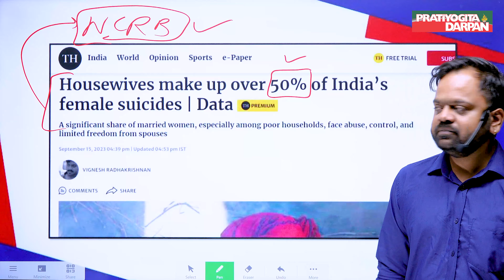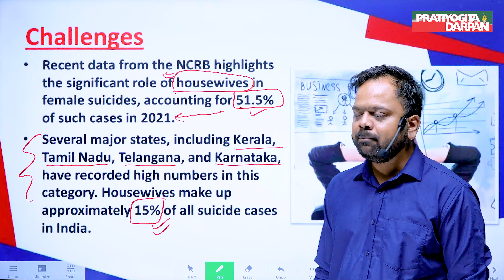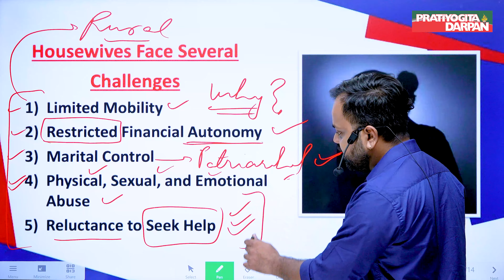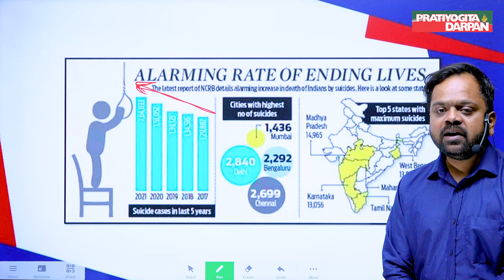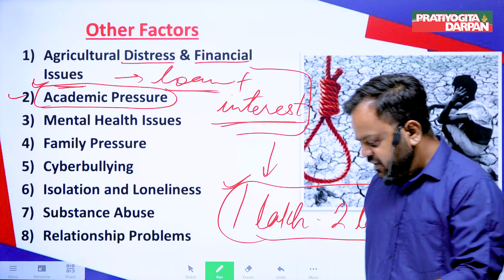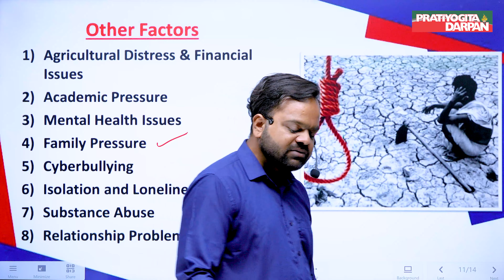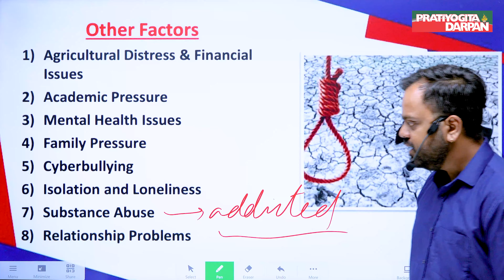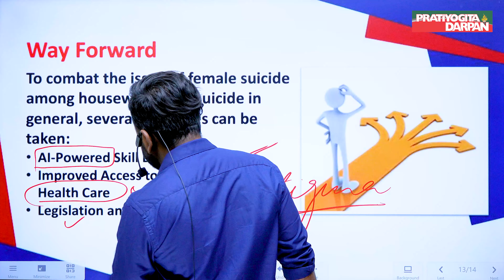Suicides in India, A Daunting Trend of Female Suicides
World Suicide Prevention Day (WSPD), observed annually on September 10th, recently drew attention to the persistently troubling issue of female suicides in India, particularly among housewives.

current affair
weekly current affair
monthly current affair
uppsc current affair
hpsccurrent affair
civil services current affair
weekly general knowledge
current affairs pratiyogita darpan
current affairs upsc
monthly magazine pratiyogita darpan